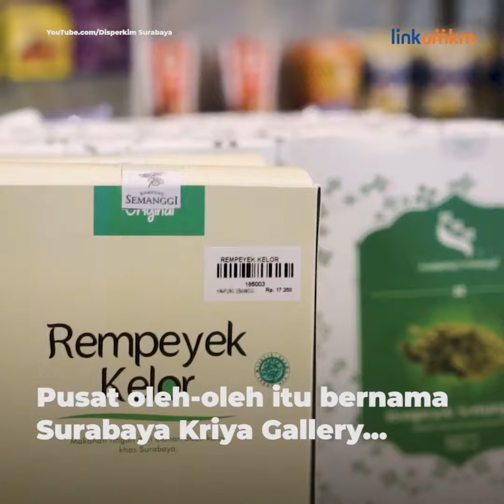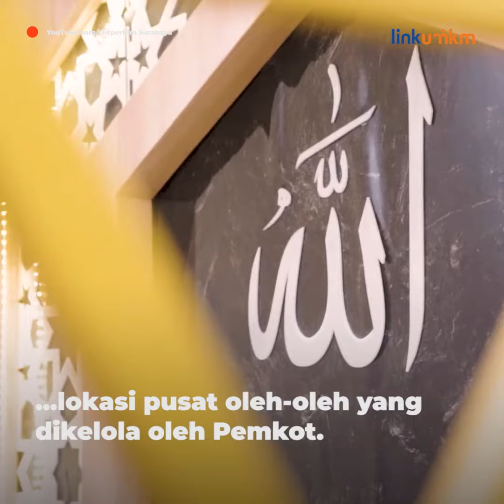Surabaya Kriya Gallery Hadirkan Produk Unggulan UMKM Lokal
Produk Usaha Mikro Kecil dan Menengah (UMKM) di Kota Surabaya tak kalah bagusnya dengan produk luar negeri. Berbagai jenis varian produk UMKM tersebut, bisa dibeli melalui Surabaya Kriya Gallery (SKG).

Tak hanya menyediakan produk makanan dan minuman, SKG juga menghadirkan beragam aksesori menarik dan pakaian yang layak untuk dibeli.Gerai SKG tersebar di 10 titik Kota Surabaya, antara lain di Jalan Dr Ir H Soekarno No. II Middle East Ring Road (MERR), Gedung Siola lantai 1, Jalan Tunjungan No 1 - 3, Kebun Binatang Surabaya (KBS) Jalan Setail No 1, RSUD BDH Jalan Kendung No 115-117 lantai 1, dan Sentra Ikan Bulak (SIB).